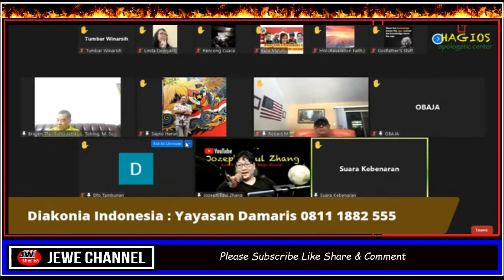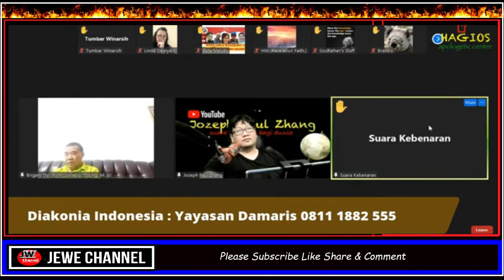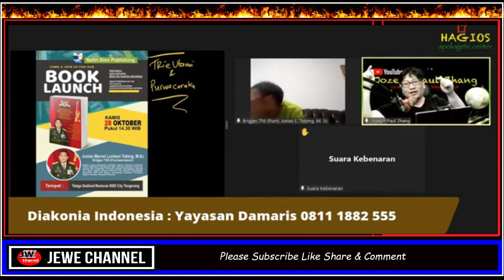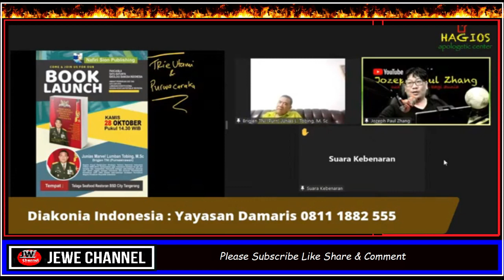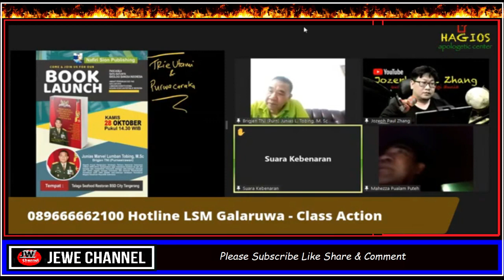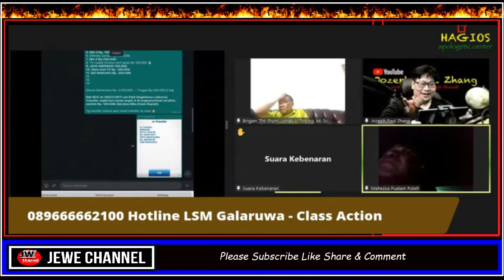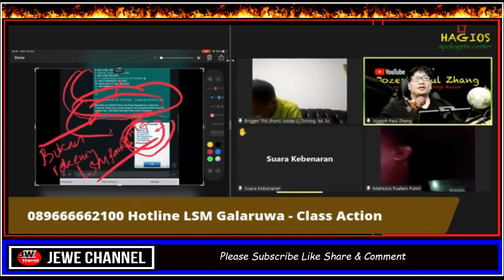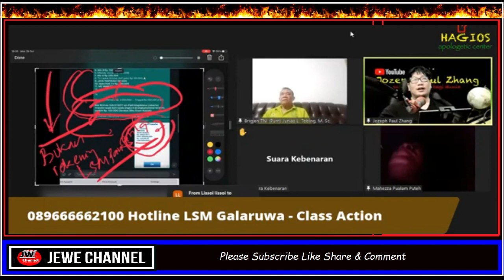Waspada! Bahaya Khilafah Bagi Indonesia - Suara Kebenaran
N26
Suara Rakyat Jelata